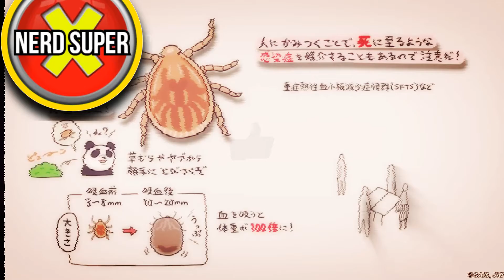5 Objetos em animea que corromperam seus usuários #1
5 Objetos em animea que corromperam seus usuários #1

De espadas que imbuem seus portadores de uma sede de sangue insaciável a objetos amaldiçoados que possuem e controlam a mente aqueles que entram em contato com eles, a anime está cheia de itens que corrompem personagens e os colocam no caminho do mal.

Embora alguns personagens possam resistir à tentação ou fazer acordos com qualquer tentativa de controlá-los, cada um é influenciado pelo poder desses itens amaldiçoados. Quer esses itens tenham conseguido ou não transformar totalmente os personagens azarados o suficiente para se relacionar com eles mal, alguns personagens foram afetados o suficiente para ainda se destacar na mente dos fãs de anime.

animes dublados,
animes de romance,
animes para assistir,
animes de romance escolar,
animes 2021,
animes no topo,
animes com protagonista overpower,
animes completo dublado,
animes amv,
animes antigos,
animes aberturas,
animes ao vivo,
animes antigos bons,
animes animes,
animes ação,
animes amv romance,
a vibe animes,
a vibe animes 2,
animes ária,
áudios de animes,
animes de ángeles,
animes de ángeles y demonios,
animes à voir,
animes reagindo à felipe neto,
animes reagindo à eles,
animes reagindo à funk,
animes à regarder,
animes à voir 2021,
animes bons,
animes bons para assistir,
animes br,
animes bons na netflix,
animes bl,
animes blast news,
animes bons dublados,
animes bons para assistir na netflix,
br animes,
br animes studio,
vai b animes,
anim est b,
animes completos,
animes chineses,
animes characters react to,
animes completos e dublados em português,
animes com protagonista frio,
animes comedia,
c anime,
animes react to c.c,
animes react to c.c afton,
anime like blood c,
animes h sin c,
animes diariamente,
animes de magia,
animes de luta,
animes de romance dublado,
animes da temporada,
de animes,
rap de animes,
musicas de animes,
dr. d. anish,
nomes de animes,
frases de animes,
edits de animes,
animes like initial d,
animes escolares,
animes engraçados,
animes em português dublado completo,
animes edits,
animes ecchis harem e romance 2020,
animes ep 1 legendado em pt br,
animes em que o protagonista é overpower,
animes ecchis harem e vida escolar,
animes épicos,
animes é de deus,
animes brasil é seguro,
animes de época,
animes momentos épicos,
animes épicos para ver,
animes más épicos,
animes fofos,
animes famosos,
animes filmes dublados em portugues,
animes falando em português,
animes filme,
animes fantasia,
animes fight,
animes fofos de romance,
animes react to y/n,
animes gacha,
animes guerra,
animes girl react,
animes gacha life,
animes gospel,
animes games,
animes girls react,
animes guerra ine,
mr animesh g,
animesh g,
anime song,
animes harem ecchis romanticos comedia school,
animes harem com protagonista overpower,
animes hype,
animes hbo max,
animes harem onde o protagonista fica com todas,
animes harem e magia,
animes historicos,
animes harem reversos,
animes isekais com protagonista overpower,
animes isekai com magia,
animes infantil dublado,
animes isekai rpg,
animes isekais com protagonista overpower e harem,
animes inteligentes,
animes isekai com protagonista overpower e harem,
animes isekai 2020,
i animes online,
i love animes,
animes japoneses,
animes julho 2021,
animes junho 2021,
animes jogando futebol,
animes japoneses em português,
animes japonês,
animes jujutsu kaisen,
animes janeiro 2021,
animes j,
animes kawaii,
animes king,
animes kawaii para assistir,
animes kokoro,
animes konosuba,
animes kakegurui,
animes kai,
animes kimetsu no yaiba,
animes like saiki k,
anime like k on,
animesh k vlogs,
animes reagindo a kpop,
animes react to k-on,
animesh k tech,
animes react saiki k,
animes react to kpop,
animes legais,
animes legendado pt br ep 1,
animes lgbt,
animes legais para assistir,
animes lançamentos 2021,
animes legendado em pt br,
animes legais para assistir na netflix,
animes longos,
l.l'animes,
psicologia dos animes l,
vibe animes l,
animes react to l,
l'histoire des animes,
animes mais assistidos,
animes musica,
animes mais 18 da netflix,
animes medievais,
animes memes,
animes magia,
animes melhores,
animes mais famosos,
my animes,
animes react to m y/n,
animes novos,
animes netflix,
animes no topo 7 minutoz,
animes naruto,
animes novos 2021,
animes netflix 2021,
animes no topo react,
s/n animes,
y/n anime,
animes react y/n,
animes reagindo a sn,
animes react s/n,
animes rect y/n,
animes ready/n,
animes onde o protagonista e overpower,
animes onde o protagonista,
animes opening,
animes overpower,
animes onde o protagonista vai para uma escola feminina,
animes op,